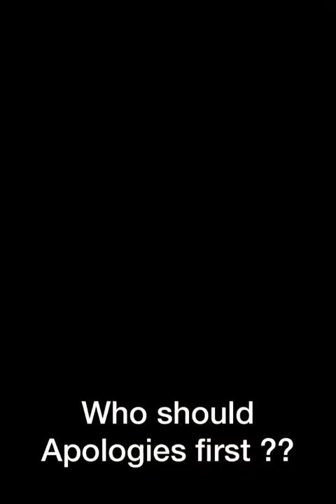TomTom and ladypetit reconciliation let to serious argument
BLIND DATE  - Series (Zapkidcomedy)